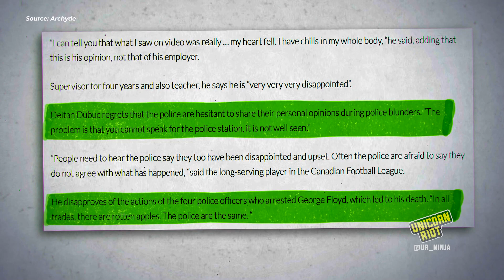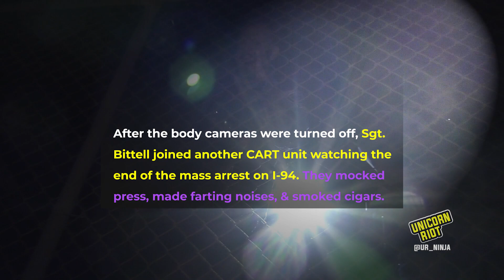Shame Games: Body Cam Footage Reveals MPD Mocking Community Engagement Officer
Newly released body camera footage from officers in the Minneapolis Police Department (MPD) reveals a gang-like culture denigrating a central command community engagement officer. The videos also show a litany of micro-aggressions towards protesters, the general public and show the main aggressor, Sergeant Andrew Bittell, publicly urinating during an arrest.

The anonymously sourced footage obtained by Unicorn Riot, which includes policemen teaming up to shame another officer, comes from body cameras worn by MPD cops assigned to the 1282 CART (Chemical Agent Response Team) unit. The 1282 CART team was seen responding to a suspicious vehicle call on the night of November 4, 2020.

Tasked with providing ‘crowd control’ during a post-2020 election night protest, the CART team was led by Sergeant Andrew Bittell, whose body camera footage is the most revealing in regards to highly questionable ‘shame games’ carried out by MPD officers.

These revealing videos are being published at a time when the MPD is under investigation from several agencies, including the Department of Justice. In total, over 230 minutes of footage from eight officers provide a seldom-seen glimpse into interactions within a unit of the Minneapolis Police.